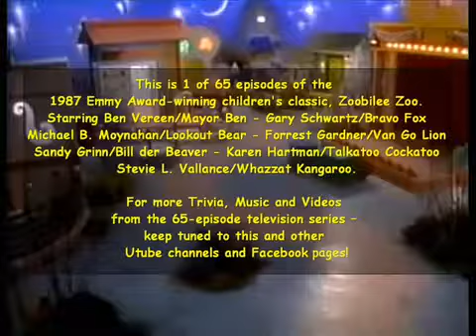Zoobilee Zoo Lookout's Dog